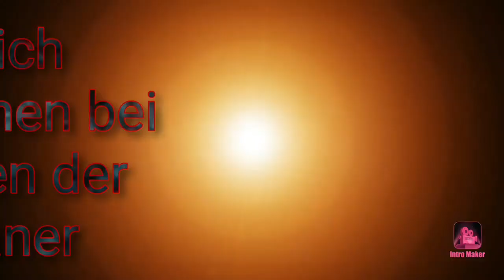Piliç, lecker Hähnchen und Schenkel in Kestel